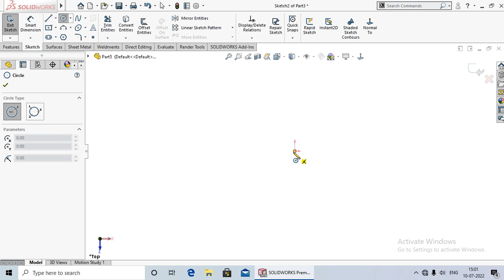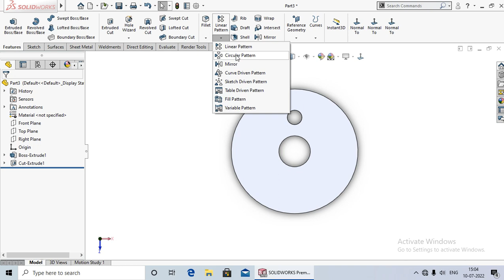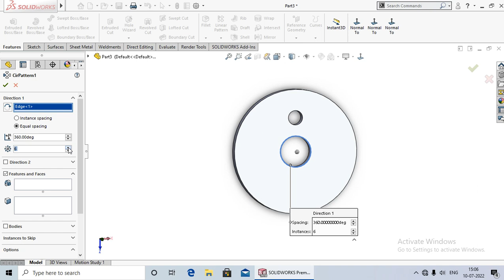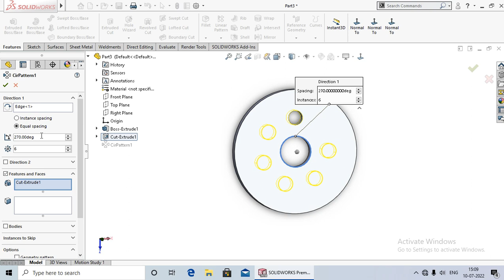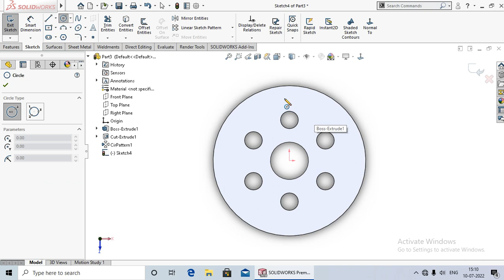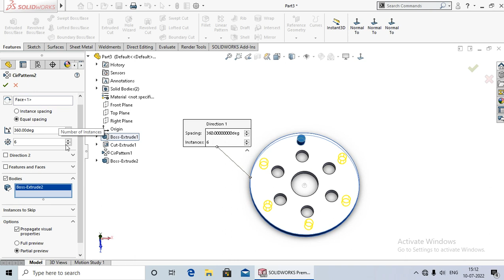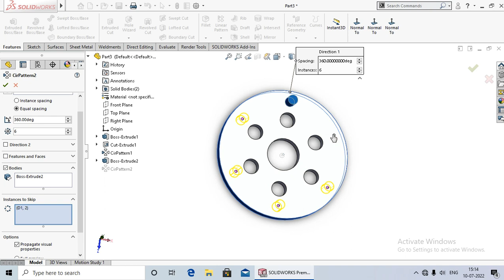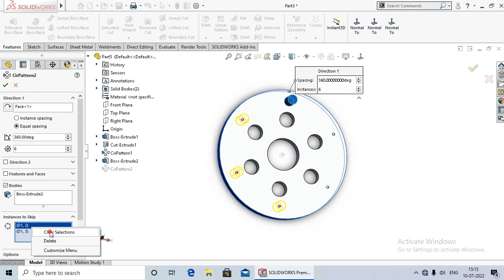Circular Pattern 55. Solidworks Tutorials in Hindi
Hello dosto aaj ki lecture me Aap ko Shikhaya Hu ki solidworks me Circular Pattern kya hota hai aur esse kaise use karte hai. Ummeed hai aap ko ye video pasand aayega.aap ka bahut bahut dhanyabaad.

Circular pattern
circular pattern in solidworks
SolidWorks circular pattern
SolidWorks Tutorial Circular Pattern
SolidWorks Pattern Feature Tutorial Complete | Linear, Circular Pattern, Curve Driven Pattern
SolidWorks Tutorial in Hindi 55.Circular Pattern
solidworks tutorial in hindi
solidworks tutorial
circular pattern feature
easy2designcenter
viral video